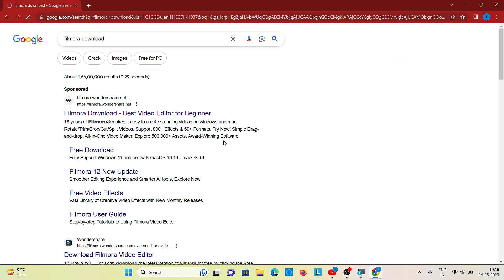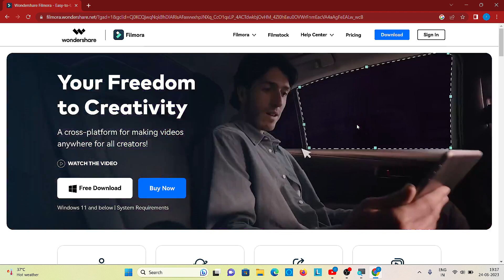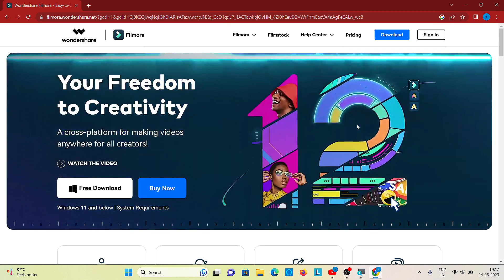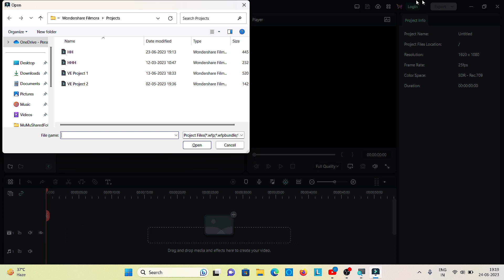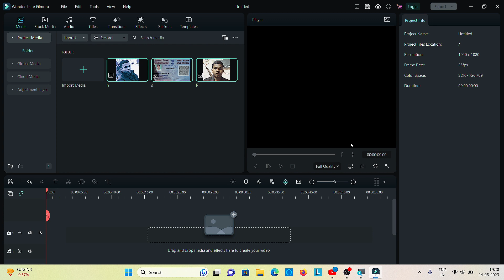filmora video editing gamefilmora video editor get into pcfilmora video editor google PART 1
filmora video editing download
filmora video editor download for pc
filmora video editor download for pc crack
filmora video editor download apk
filmora video editor download for android
filmora video editor download for pc free full version
filmora video editor download for pc windows 10 free
filmora video editor download crack
filmora video editor download for ubuntu
filmora video editor download for windows 7
filmora video editing app download
filmora video editor portable download
filmora video editor google drive

filmora video editing for pc
filmora video editor features

filmora video editing jobs
filmora video editor jobs
is filmora video editor free
is filmora a good video editor
is filmora a good video editing software
how to edit videos with filmora for beginners
how is filmora video editor

filmora video editing pdf
film video editor price